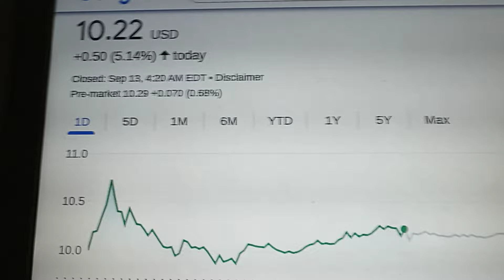AMC and APE Pre Market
This is my new YouTube channel. Search for Richie Levoi The Brooklyn Song Viral Video on YouTube. Or click on this link to be redirected to my new YouTube channel:
I am also promoting an original song i wrote called The Brooklyn Song". This song is about growing up in Brooklyn, New York in the 1970's and the 1980's. It will always be my hometown! My goal is to get The Brooklyn Song famous and viral. Please help me promote it by sharing my

I am NOT a financial advisor and do not give financial advice. I am not a lawyer and i also do not give legal advice. I am only an entertainer and this video and all video's on this channel and my other YouTube channel Richie Levoi The Brooklyn Song Viral Video are for entertainment purposes only.